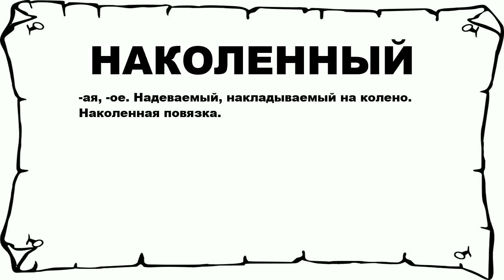НАКОЛЕННЫЙ - что это такое? значение и описание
Хочешь знать что значит НАКОЛЕННЫЙ? тогда слушай до конца. n n -ая, -ое. Надеваемый, накладываемый на колено. Наколенная повязка. n n Больше слов